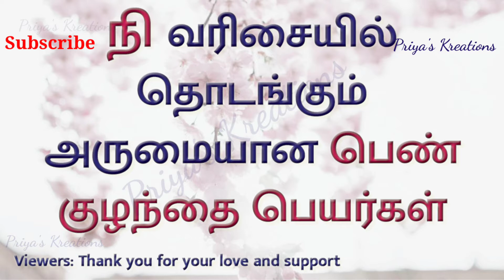Ni letter Latest Girl baby names with meaning | Girl Names with N with Meaning @PriyasKreations​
Dear Friends, Vanakkam

Baby Girls Names with meanings from letter N | Hindu Girl baby names from letter N | Ni letter Latest Girl baby names with meaning | Girl Names with N with Meaning  @Priya's Kreations ​

Designed & Presented by Priya's Kreations, Mrs. Priyalakshmi Senthil

Watch the video till it ends.

தமிழ் படிக்கலாம் வாங்க | Learn Tamil

Basic steps of Mehndi design class -1 for a beginner in Tamil | How to learn Mehndi for Beginners 1

சொந்த வீடு யோகம் மற்றும் கடன் தீர எளிய பூஜை செய்முறை | To buy the property, Mantra to buy own house